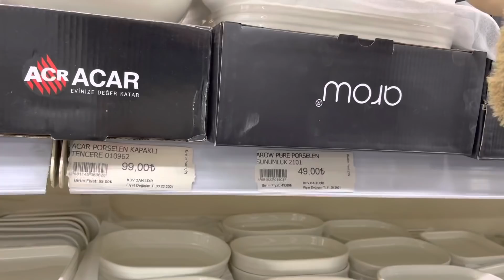ABLAMLA SOSYETE PAZARI 💯 ENFES PAZAR KAHVALTISI 💯 EŞİM KAMERALARA YAKALANIRSA 👍 KIRIKTI DEĞİŞTİM